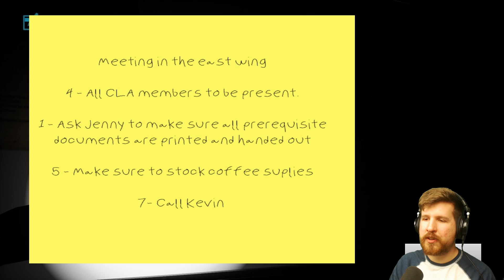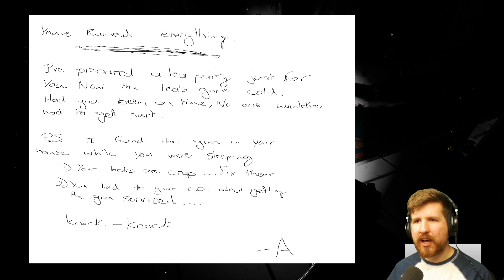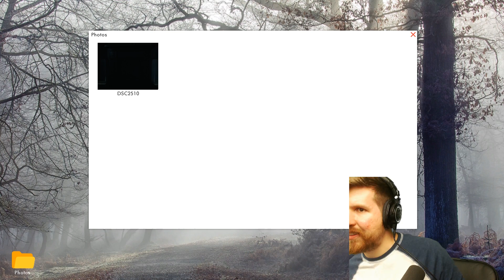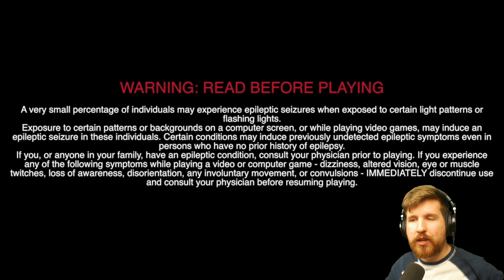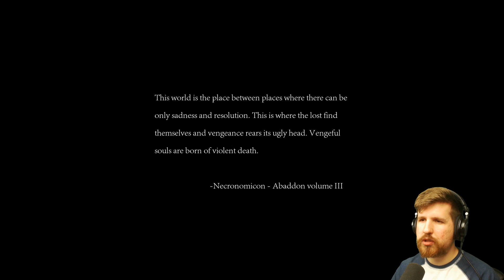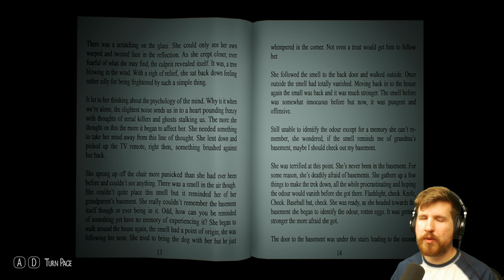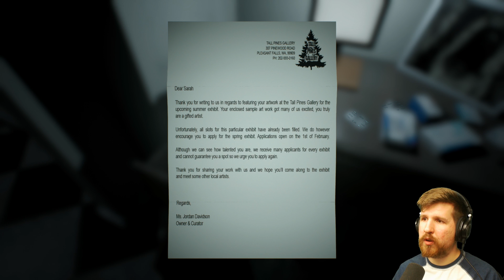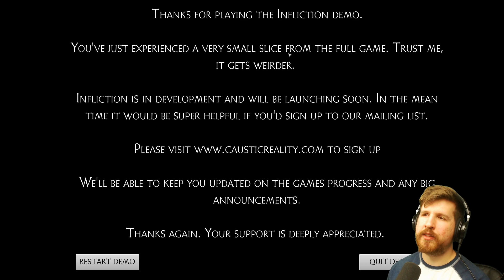3 RANDOM HORROR GAMES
I'm back with 3 random horror games!